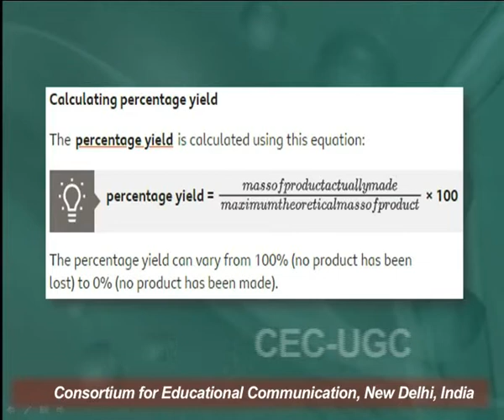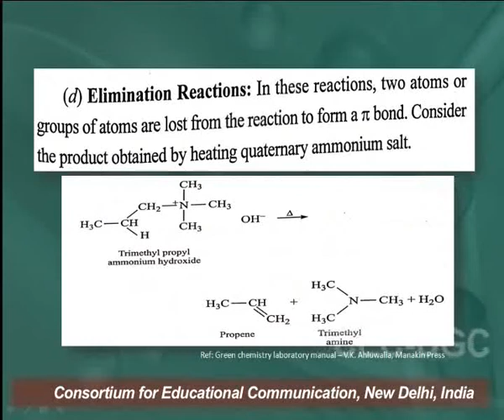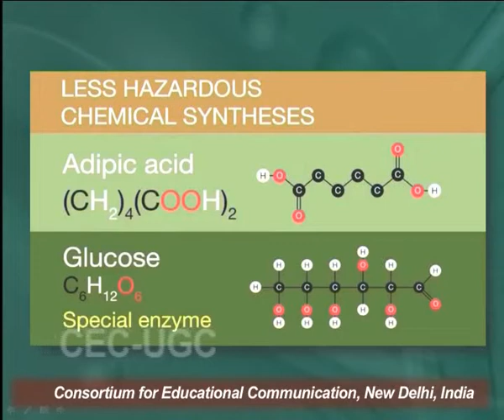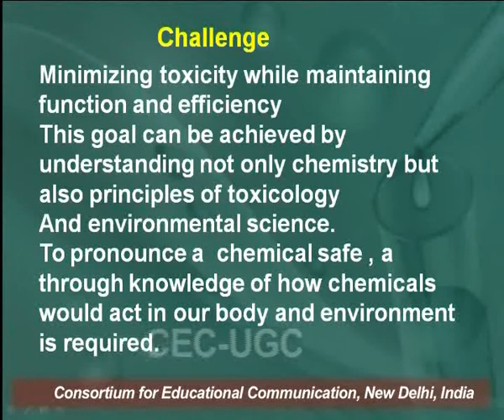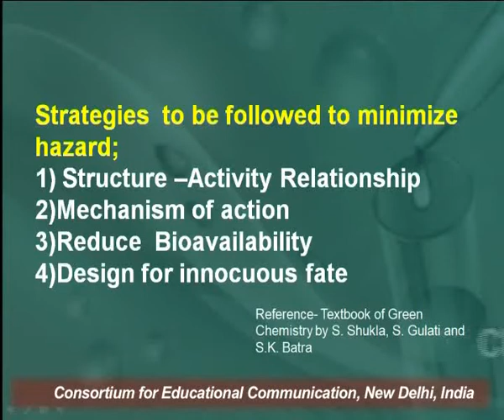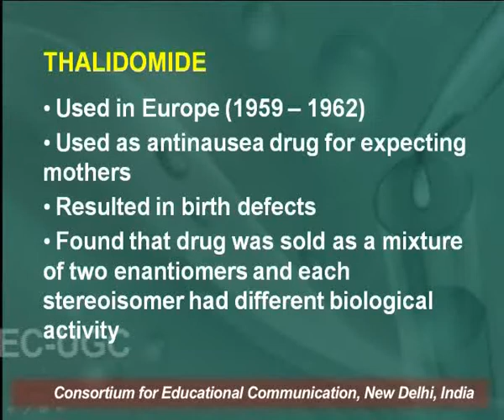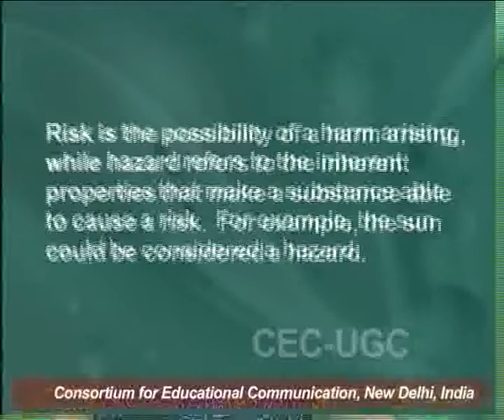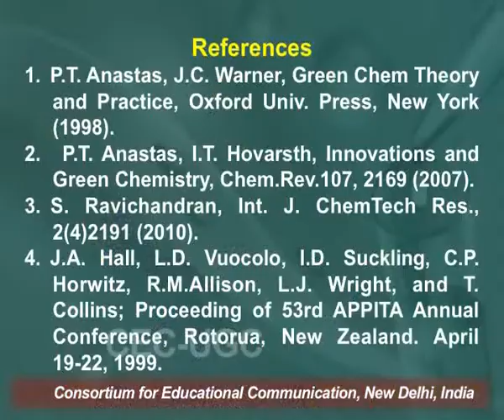Green Chemistry : The Way Forward - IV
This Lecture talks about Green Chemistry : The Way Forward - IV.